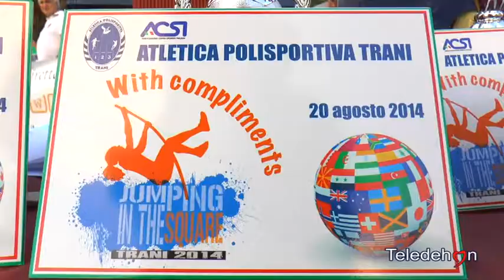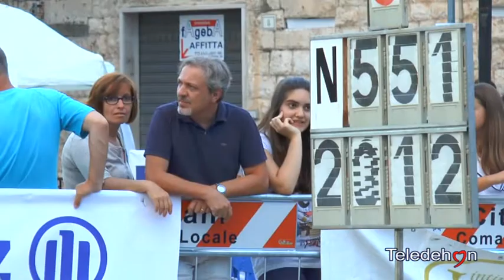SALTO CON L`ASTA IN PIAZZA I GIOVANI TRANESI IN FESTA CON LO SPORT